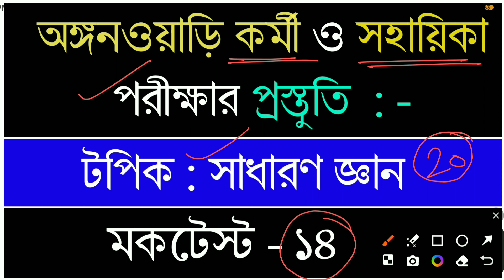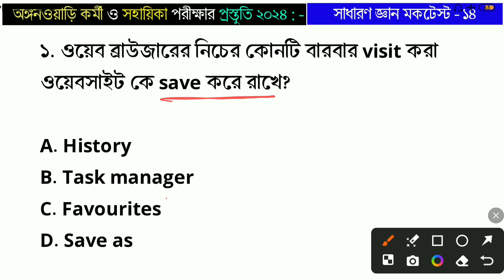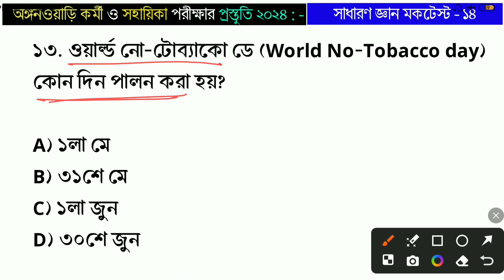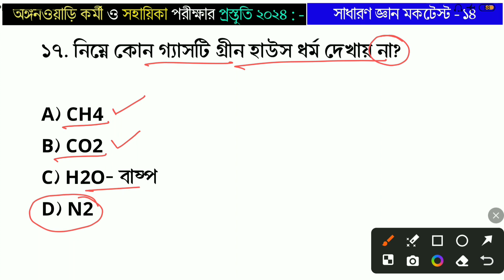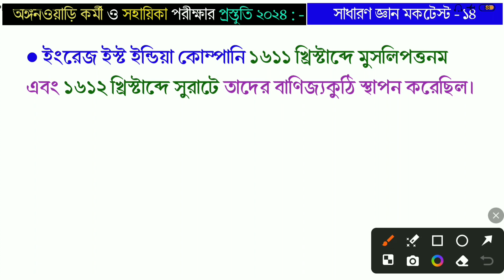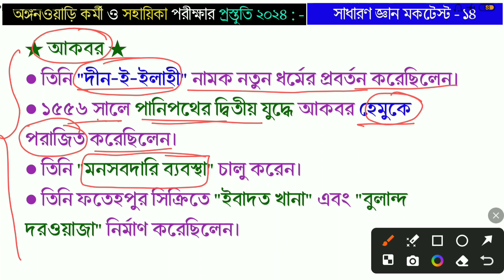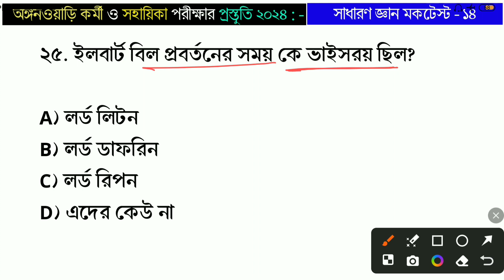ICDS GK MOCK TEST - 14 || ICDS সাধারণ জ্ঞান মকটেস্ট || অঙ্গনওয়াড়ি কর্মী ও সহায়িকা প্রস্তুতি 2024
ICDS Preparation 2024 || সাধারণ জ্ঞান মকটেস্ট - ১৪ || GK Mock Test  || অঙ্গনওয়াড়ি কর্মী ও সহায়িকা প্রস্তুতি 2024 ||

📚 ICDS কর্মী ও সহায়িকা প্রস্তুতি 2024📚

📝 স্পেশাল (১০০টি এবং ৫০০টি) প্রশ্নের ম্যারাথন ক্লাসগুলোর প্লেলিস্ট 📝

🟰📝জনস্বাস্থ্য ও পুষ্টিবিজ্ঞানের ক্লাস 📝🟰

🟰📝সাধারণ জ্ঞানের ক্লাস 📝🟰

🟰📝রচনার ক্লাস  📝🟰

🟰📝সম্প্রতি হওয়া পরীক্ষার প্রশ্ন উত্তর 📝🟰

➤বন্ধুরা এই ভিডিওটিতে "ICDS WORKER & HELPER 2024" পরীক্ষার "সাধারণ জ্ঞান"  টপিক থেকে বিভিন্ন MCQ প্রশ্ন সম্পর্কে DISCUSS করে দিয়েছি,এই প্রশ্ন গুলো তোমাদের ICDS পরীক্ষার জন্য খুবই গুরত্বপূর্ণ, এখানে থেকে তোমাদের 2O নম্বর প্রশ্ন আসে।
 ভিডিওটি তোমাদের ভালো লাগলে 1টি like করে দেবে,আর তোমার বন্ধুদের সাথেও ভিডিওটি  share করে দেবে।

👍ধন্যবাদ.